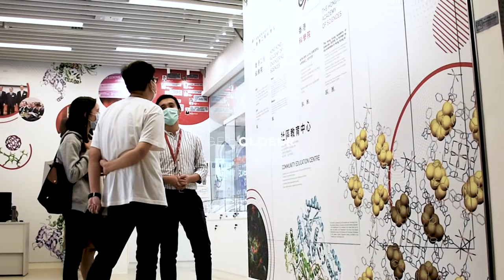QUECOSTUDIO | WORK | ASHK | Hong Kong Academy of Sciences | Interior Decoration & Display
Client
Hong Kong Academy of Sciences

Service
Brand identity design, Art direction, Space & Interior, Interior decoration

Year
2020

Brief
The Hong Kong Academy of Sciences (ASHK), located in the Hong Kong Science Park, is to promote the development and advancement of science and technology in Hong Kong.

QUECO was commissioned to plan and design ASHK Community Education Centre. The objective of the project was to create a better brand experience, at the same time to build a strong image for the center, as well as for the brand ASHK.

Through rounds of conversations, we were able to determine the balance between ASHK and Hong Kong Academy of Engineering Sciences with the client, before we designed the overall graphics.

We also needed to strike a balance between astonishing and professional.

What we achieved
We provided environmental design and design development all the way to final production. It helped to enhance the overall atmosphere, and was able to attract attention and arouse the public’s interest to know more about the purpose of ASHK.

About
QUECO is a brand experience agency. We provide end-to-end delivery of exhibitions, retail experience and events that give consumers the opportunity to interact with the brand in person. Our work gives consumers the feel-good emotions needed to foster true brand loyalty.

Services
Exhibition Design & Management | Event | Retail Display | Brand Identity | Brand Communication | 展覽設計 | 活動策劃 | 零售展示 | 品牌標識 | 廣告及傳播